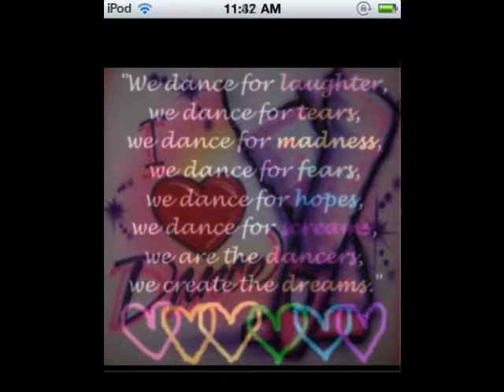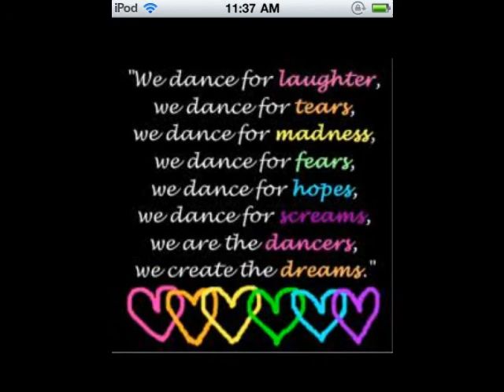ROCk "N" ROLL stilllll..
video remake for a SUNDAY afternoon.